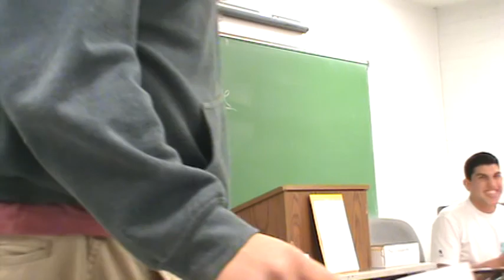1AC SNAP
TR Winter 2014